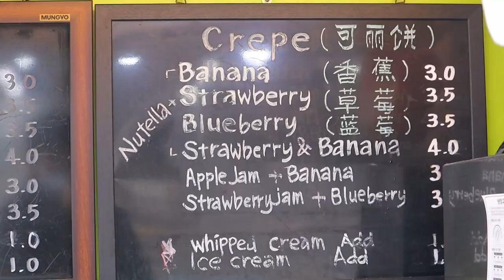코로나19 유행에도 줄서서 먹어야 하는 동대문 크레페 할아버지 최신근황, Clean Crepe, Amazing Crepe Skills, Korean Street Food